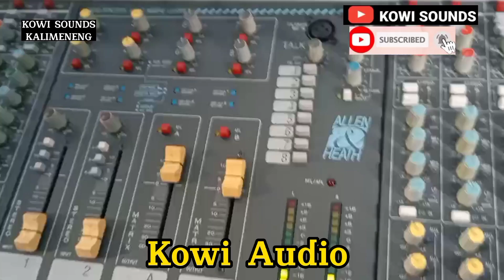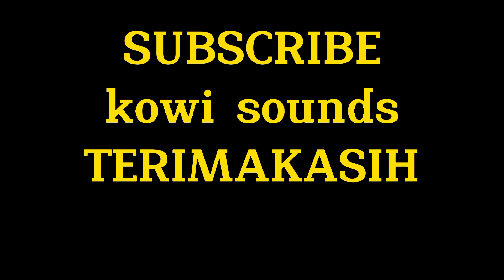MINAL KUDUS HADROH AZ-ZAHRA @kowi sounds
HADROH AZ -ZAHRA LIVE ACARA TASYAKURAN NGUNDUH MANTU BPK DARMAN KALIMENENG.Kowi Audio